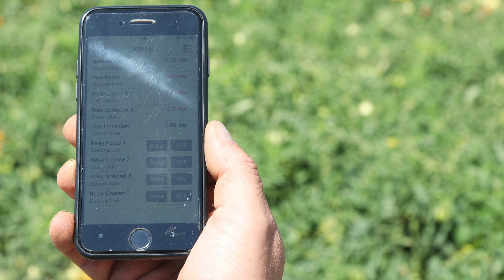World Soil Day 2022: il messaggio di Alessandro Bratti, Segr. Gen. ADBPo-MASE | 05/12/2022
"Il suolo è una matrice non rinnovabile e deve essere gestita con grandissima oculatezza, anche nell'ottica del contributo alimentare, di cui è elemento fondamentale e decisivo. L'ISPRA rileva che il consumo di suolo, da intendersi anche come Sottrazione al suolo delle sue funzioni ecologiche, che sono fondamentali, continua in Italia ad essere particolarmente elevata. La legge sul consumo di suolo in Italia tarda a vedere la luce, le direttive europee sono interessanti e aiutano ad affrontare il tema in maniera sostenibile, contribuendo all'agricoltura di qualità e concorrendo al raggiungimento degli obiettivi del Green Deal".